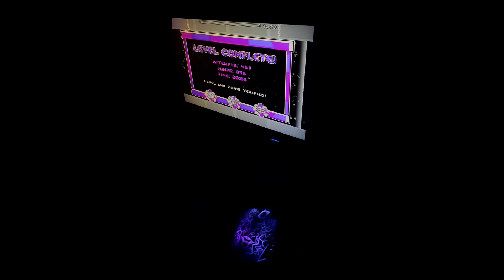(Verified) "The Death Factory" by H3xagon (Hard Challenge)